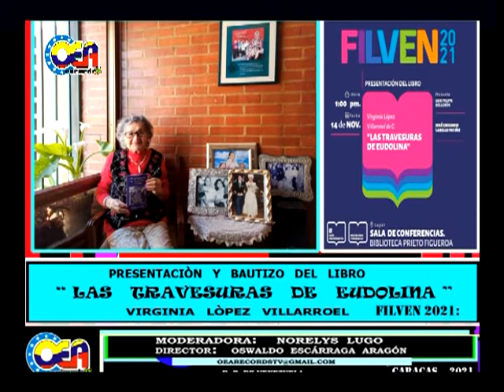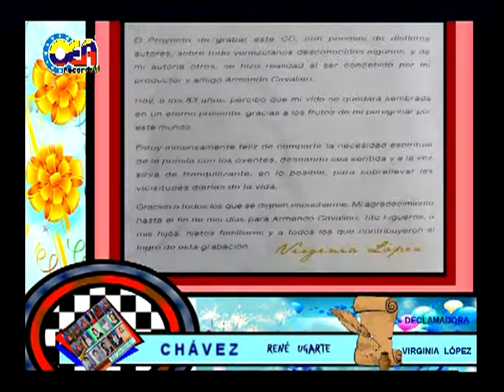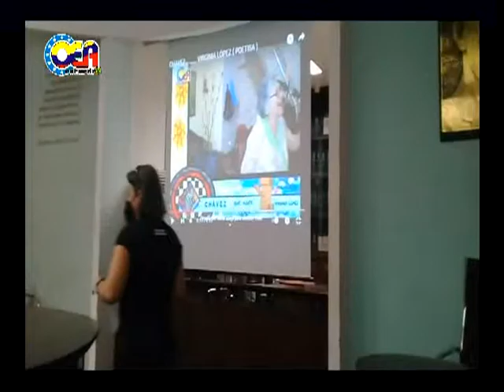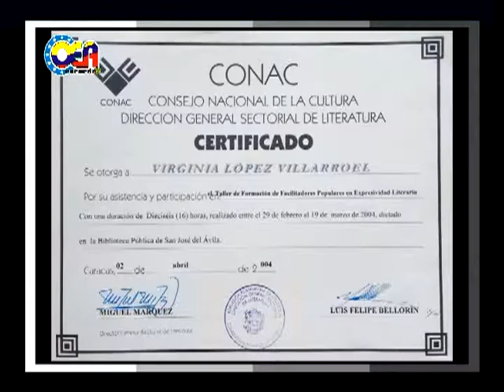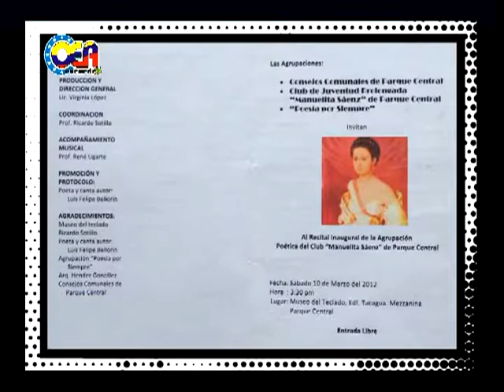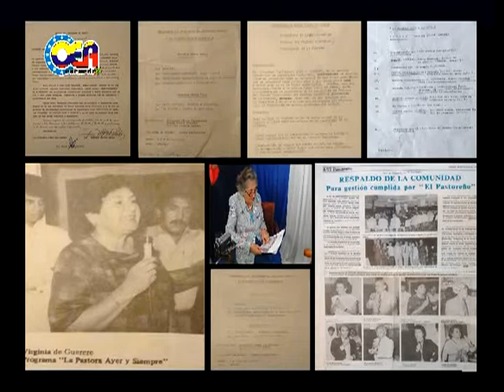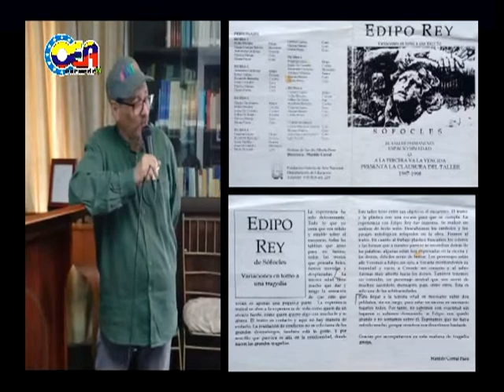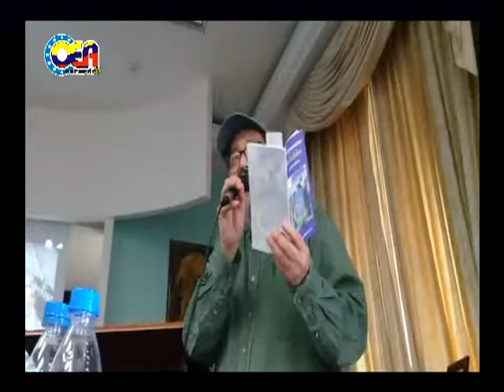PRESENTACIÒN Y BAUTIZO DEL LIBRO " LAS TRAVESURAS DE EUDOLINA " VIRGINIA LÒPEZ VILLARROEL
PRESENTACIÒN  Y  BAUTIZO DEL  LIBRO " LAS  TRAVESURAS  DE  EUDOLINA "
AUTORA:  VIRGINIA  LÒPEZ  VILLARROEL.   FILVEN  2021

VIRGINIA LÓPEZ, POETISA, ESCRITORA, ACTIVADORA CULTURAL, ACTRIZ, LICENCIADA EN EDUCACIÓN Y QUÍMICO INDUSTRIAL VENEZOLANA. ES EXALTADA A TRAVÉS DE  OEARECORDSTV PARA RENDIR TRIBUTO A PATRIMONIOS NO RECONOCIDOS DE NUESTRAS COMUNIDADES LATINOAMERICANAS.

PRODUCCIÓN Y DIRECCIÓN:
NORELYS LUGO OSWALDO ESCÁRRAGA ARAGÓN

MODERADORA:
NORELYS LUGO

CÁMARAS:
NORELYS  LUGO
 OSWALDO ESCÁRRAGA ARAGÓN

MODERADORA
NORELYS  LUGO

MÙSICA.
OSWALDO  ESCÀRRA  ARAGÒN

FRÈDERIC  CHOPAN
GRAN  VALSE  BRILLANTE

EDICIÓN Y MONTAJE:
 OSWALDO ESCÁRRAGA ARAGÓN.

 Dirección:
 Zona II. Edificio Tacagua. Nivel Mezzanina. Local 2Cm2-2.Parque central. Caracas
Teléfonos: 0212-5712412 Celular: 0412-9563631